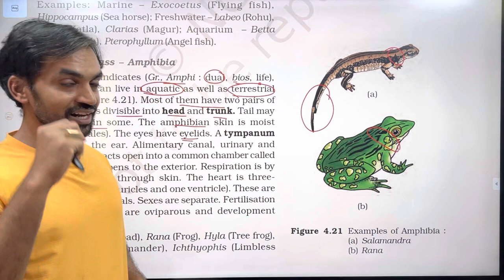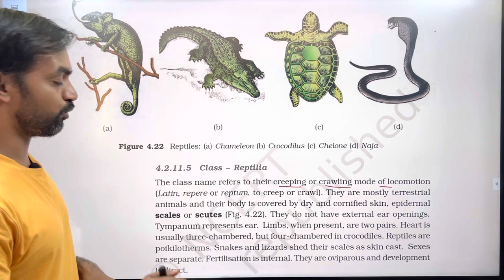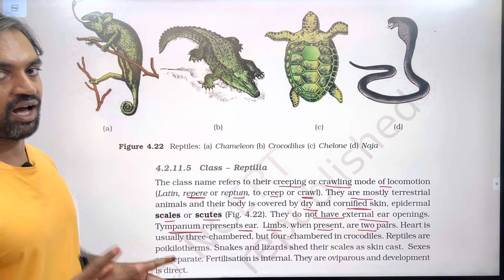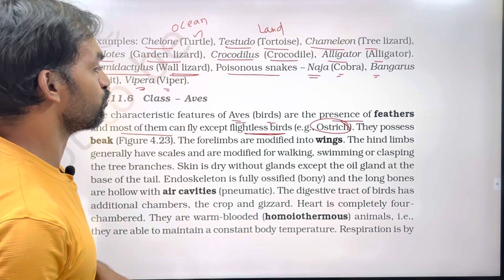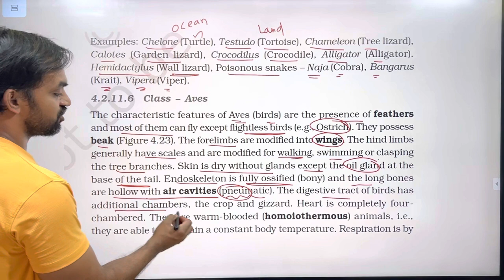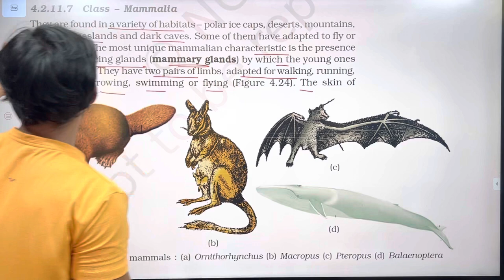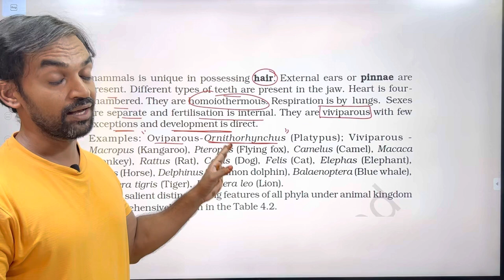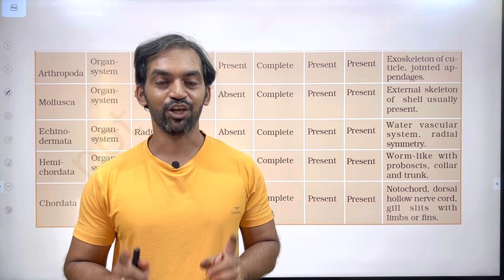Animal Kingdom | Part 6 | NCERT Line to Line | Thannambikkai Batch